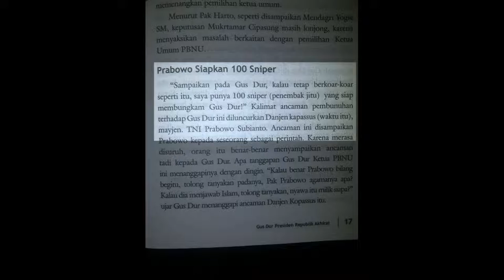Prabowo Pernah Ancam Gus Dur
Hubungan Negatif Prabowo dan Gus Dur di Era Orde Baru

Yenny Wahid menyatakan bahwa Prabowo saat orde baru mengikuti kebijakan pemerintah yang sifatnya kompleks kepada Gus Dur dan cenderung memusuhi. Hal tersebut juga dilakukan oleh orang-orang pro orde baru yang juga turut serta memusuhi Gus Dur.

Pada era Gus Dur lah Prabowo diberikan izin untuk pulang ke Indonesia setelah sebelumnya menjadi pelarian politik dan harus tinggal di Yordania. Secara umum hubungan Gus Dur dan Prabowo adalah pasang surut, kadang berbarengan, namun kadang juga berseberangan. Di saat berseberangan ini Prabowo pernah mengancam akan membunuh Gus Dur, hal ini disampaikan Muhammad Zakki dalam bukunya yang berjudul Gus Dur Presiden Akhirat.

Adanya narasi yang berkembang terkait warga NU akan mendukung Prabowo-Sandi merupakan penggiringan opini untuk memecah warga NU yang telah bulat dan mantab mendukung Jokowi-Maruf. Secara logika, tidak mungkin warga NU berpaling dari orang yang terbukti sejalan dengan prinsip bernegara sekaligus didampingi oleh orang yang berasal dari NU.